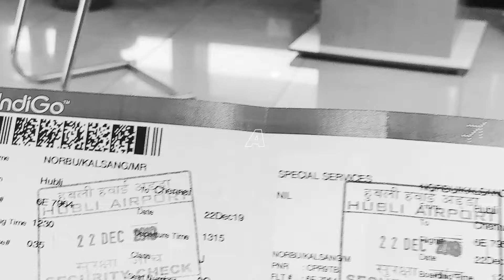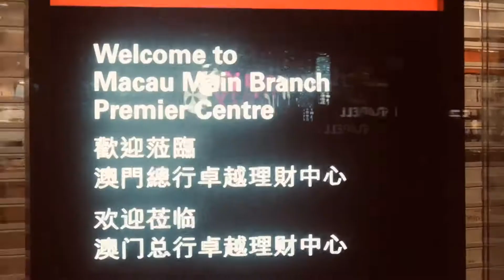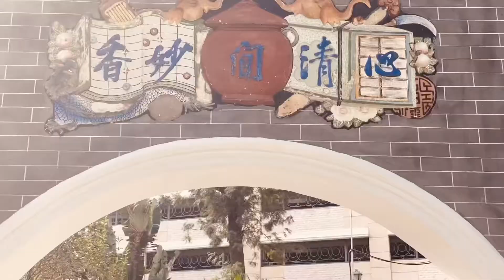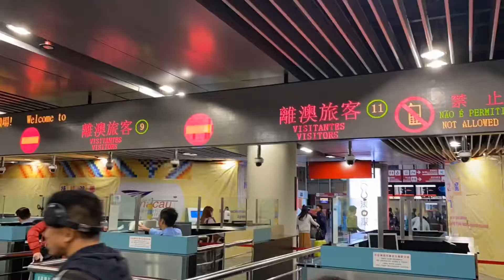Macau tour 2020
Macau was formerly a colony of the Portuguese Empire, after Ming China leased the territory as a trading post in 1557. Between 1557 and 1887, Macau was governed by the Portuguese under Chinese authority and sovereignty. In 1887, Portugal was given perpetual colonial rights for Macau which gave Portuguese sovereignty over Macau. The colony remained under Portuguese rule until 1999, when it was transferred to China. As a special administrative region, Macau maintains separate governing and economic systems from that of mainland China.